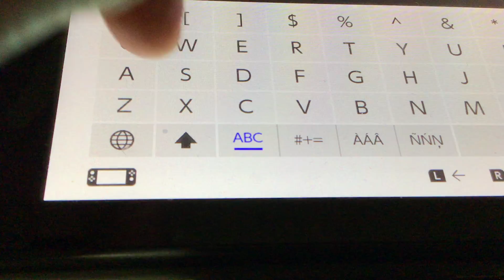3 Rounds Of Fortnite